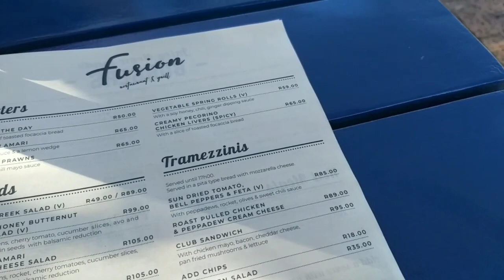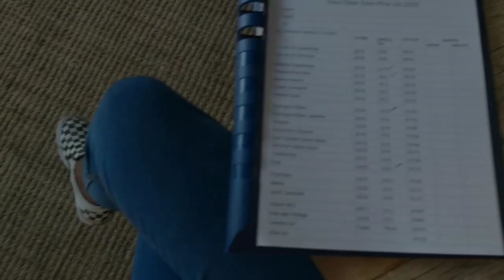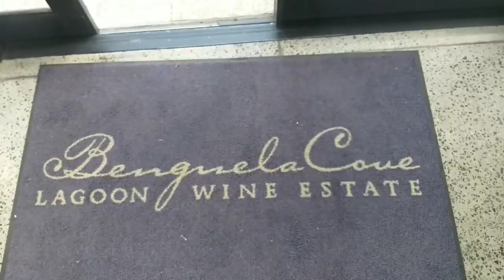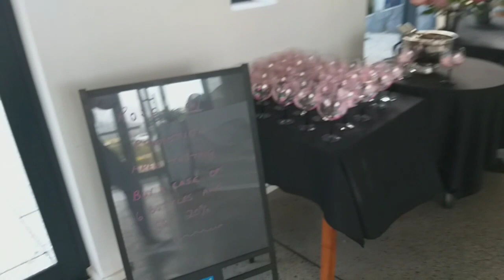VLOGTOBER: LONG WEEKEND IN HERMANUS || WINE TASTING || SHOT'LEFT || KAGISO JANTJIES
Hey guys!

Happy Vlogtober! In this video, my mom and I decided to take a shot'left to Hermanus for the long weekend in September. We stayed at a beautiful guesthouse called Elizabeth House, I highly recommend this place if you do plan on heading to Hermanus one day.

During our stay, we went to town and "watched" the whales (which never showed up). We went wine tasting and had some time to relax as well.

I really enjoyed shooting this video and I hope you enjoy the video!

Song: Awuphiki
Artist: Senzo ft Mlindo th Vocalist & Riky Rick

Song: Bonginkosi
Artist: Cassper Nyovest

Song: Mina Nawe
Artist: Encore

Song: Vuma dlozi lami
Artist: Big Zulu

Song: Sunny
Artist: Iksonmusic

Song: July
Artist: Jeff Kaale

Song: Views
Artist: Iksonmusic